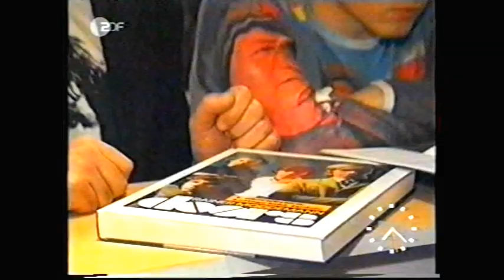Kaminer in Seelenküche 28.11.2002.mpg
Der Bestseller Autor Wladimir Kaminer mit dem Team des ZDF-Morgenmagazin in der Gaststätte "Seelenküche" am 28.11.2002